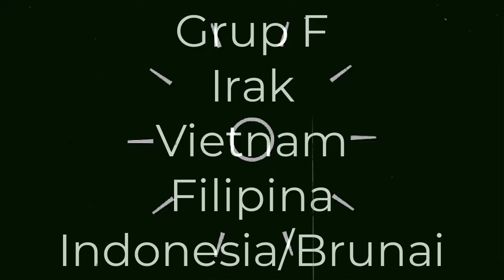⚽ Kabar Timnas Indonesia Hari Ini ~ MINGGU PAGI 30 JULI 2023 ~ Berita Timnas Indonesia Terbaru